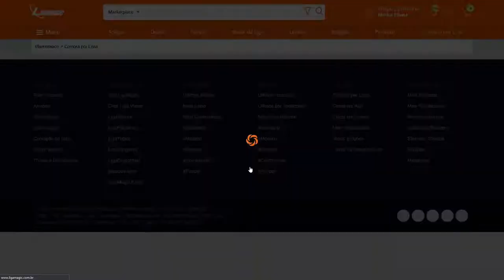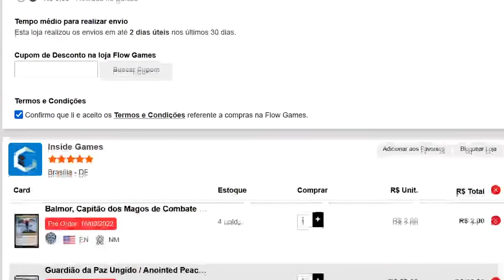ANÁLISE DOS CARDS DE LORDS DE DOMINARIA UNITED COM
Apoie o Rudá!

Neste vídeo a gente analisa o potencial dos cards de lords da coleção Dominaria United, de Magic: The Gathering!